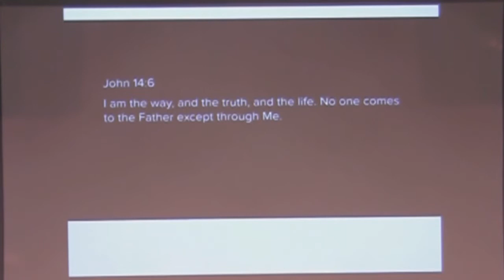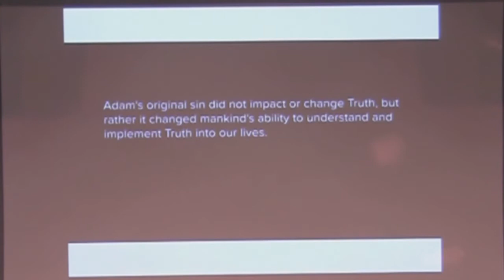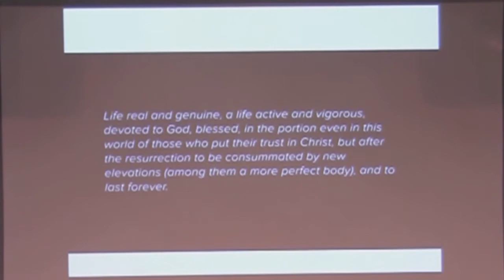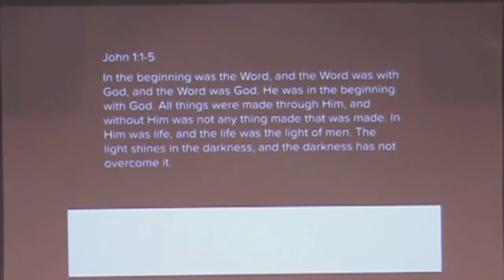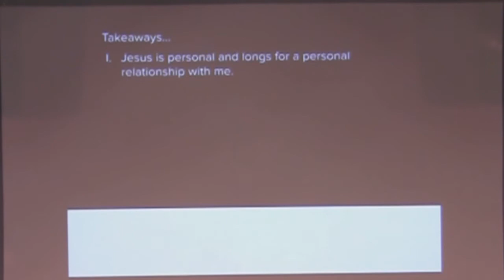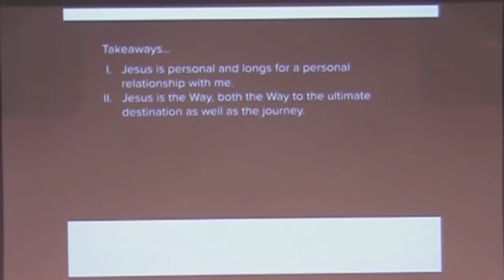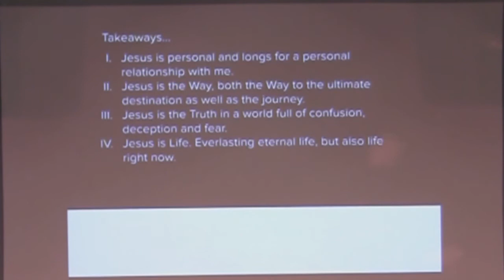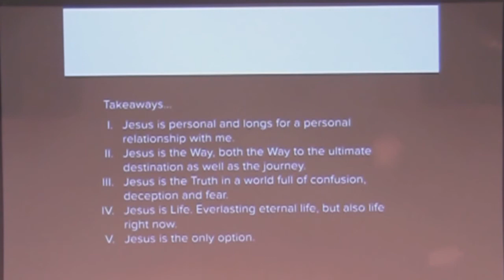BRIDGE | Podcast "X-Statements – I" by Pastor Jason Metz, February 14, 2021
MESSAGE
Pastor Jason Metz
"X-Statements – I"
No matter how we are wired, we all desire the absolute truth of God.  In spite of those seasons in our life when we don’t want to listen to the truth, there is safety and security in His absolute truth.  Uncertainty brings chaos and fear!